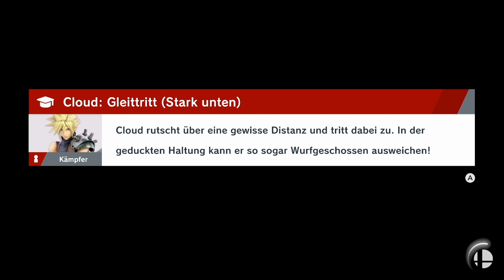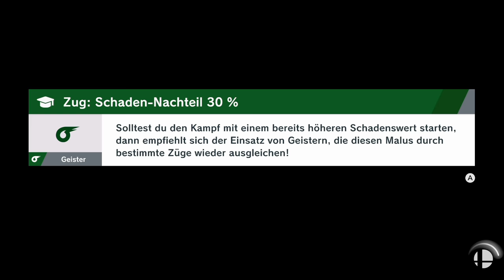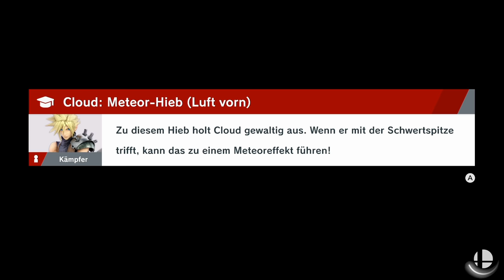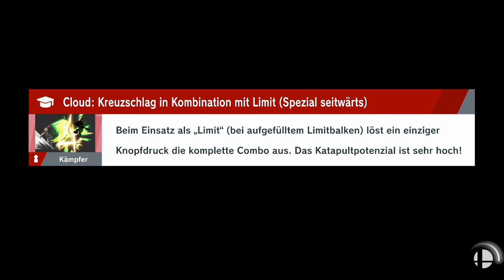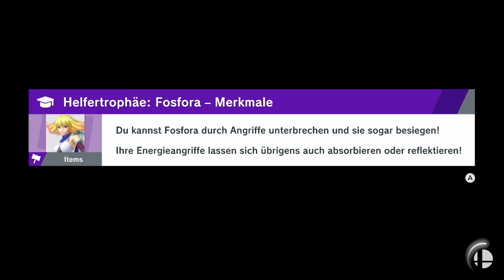Zerstörtes Labyrinth #35 ► Super Smash Bros Ultimate Story Mode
Switch Freundescode:
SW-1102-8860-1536